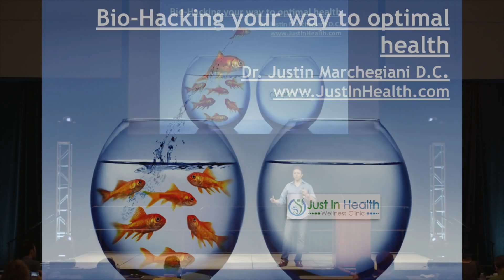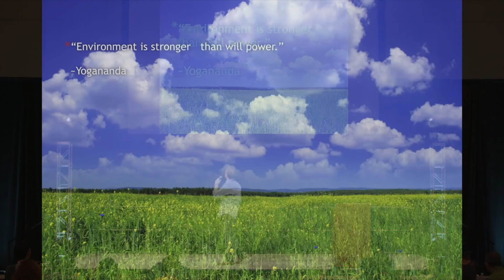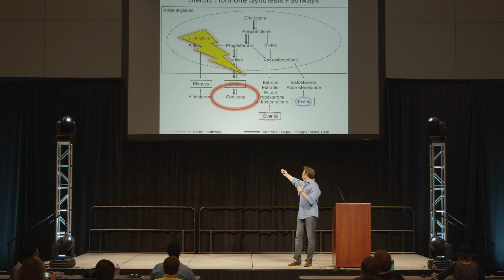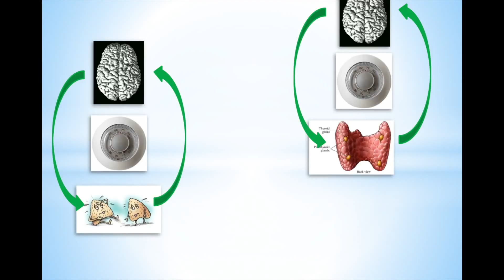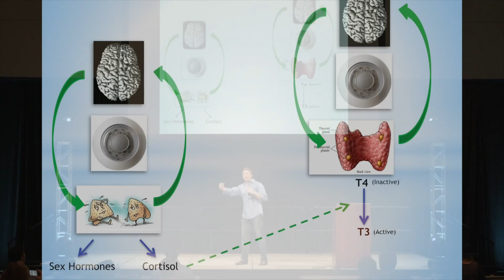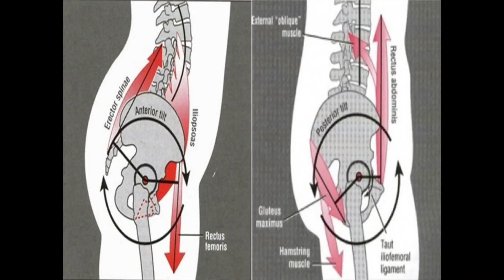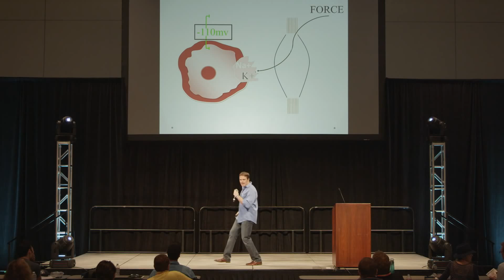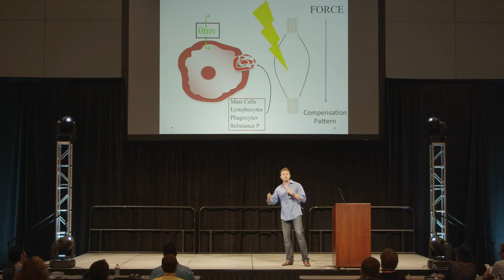Hormones & Optimal Health - Dr Justin Marchegiani - 2014 Biohackers Conference Lightning Talk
In this video, Dr. Justin Marchegiani talks about the ways to achieve optimal health. You may be using all the advanced biohacking tools and techniques, but if you're eating gluten, have low thyroid function, and your hormones are imbalanced, you will always have a difficult time achieving your health goals.

Thyroid hormones, female hormones, and adrenal hormone balance are all essential to optimal health. Most people with hormone issues can't heal fast, are fatigued, and have a low libido. If you think your hormones are constantly fluctuating and imbalanced, this video will help explain the reasons behind it and the natural way to balance your hormones.